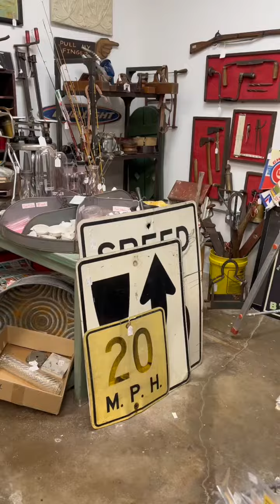Arlington Heights Antiques!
Arlington Heights Antiques! arlingingtonHeights illinois arlingtonsheightsantiques vintage antique vintagevibes chicagovintage broadwayantiquemarket chicagothrift thriftstore thrifting chicagoantique mcm auction